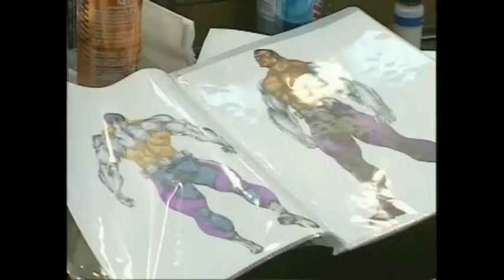BASTIDORES de Ultimate Mortal Kombat 3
Os Bastidores de Ultimate Mortal Kombat 3